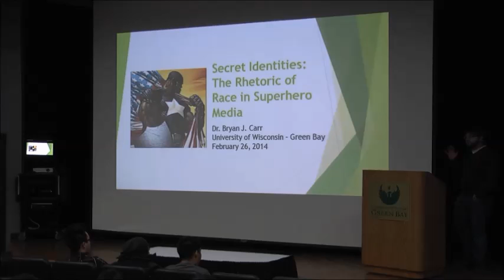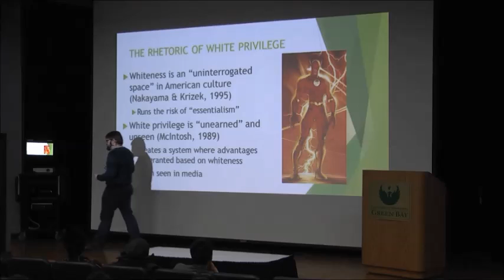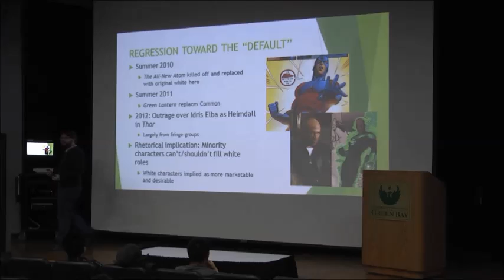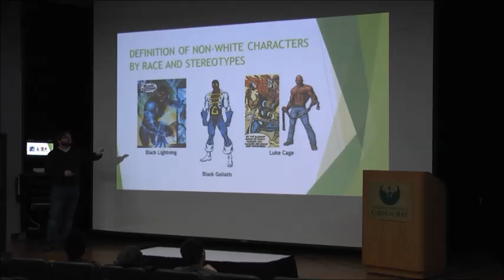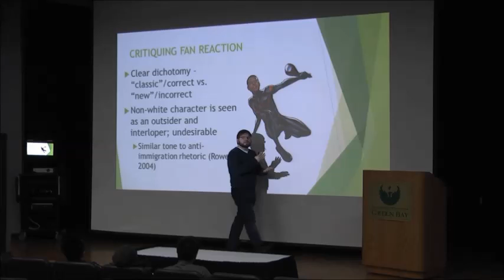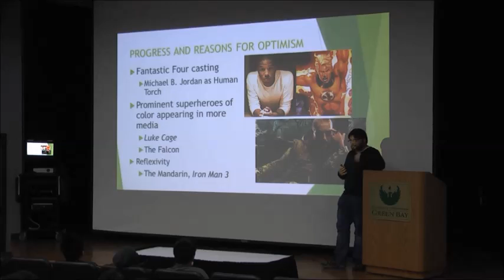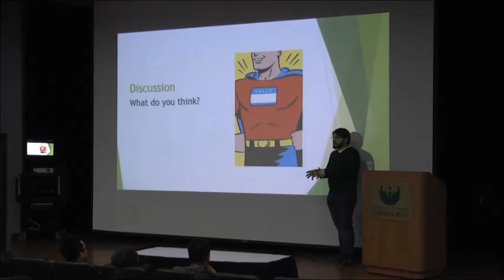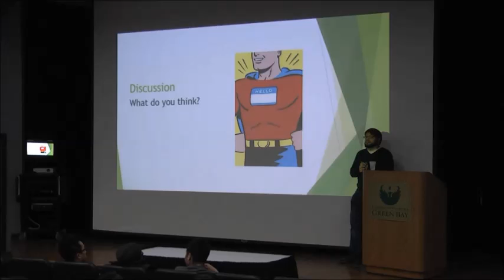Secret Identities: The Rhetoric of Race in Superhero Media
Dr. Bryan Carr presents a lecture on the rhetoric of race and white privilege in superhero comics, movies, cartoons, and other media at the University of Wisconsin - Green Bay.